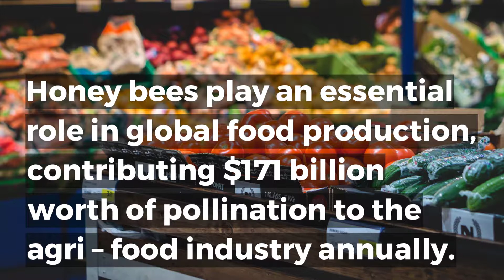Learn more about ApisProtect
Interesting in learning more about our technology, sign up to our newsletter.

Inmarsat, the world leader in global, mobile satellite communications has announced a new partnership with ApisProtect, an Irish agritech innovator,  which deploys the Internet of Things (IoT) technology to monitor the health of honey bees. This collaboration aims to develop a globally scalable IoT solution for connected apiaries, to help stem the significant decline of bee populations and increase crop production worldwide.

Contributing an estimated $174 billion to the global agri-food industry annually, honey bees play an essential role in global food production. One third of all food that is consumed worldwide depends on pollinators, such as bees, and there are 91 million managed beehives worldwide. However, U.S. commercial beekeepers alone have experienced declines of 38 percent of colonies in 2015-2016.

ApisProtect has developed a solution which reduces colony loss, improves the yield of commercial beekeeping and makes apiaries much easier to manage. Inmarsat is supporting ApisProtect as the global connectivity partner, ensuring the solution can be deployed anywhere on the planet. ApisProtect brings the power of advanced sensors and machine learning technology into the hive to deliver a 24/7 early warning system so beekeepers can give at-risk hives immediate attention and improve bee health, giving beekeepers actionable insights and alerts to help prevent losses and increase colony productivity.

The solution consists of an ApisMonitor Unit which sits in a beehive and is connected to an analytics platform optimized for measuring honey bee health via Inmarsat’s Long Range Wide Area Network (LoRaWAN) and Broadband Global Area Network (BGAN) connectivity. This in turn feeds into a machine learning algorithm for early detection and mitigation of bee health issues.

Inmarsat and ApisProtect are making a joint investment in the next phase of the project to demonstrate effectiveness of the data collection and analysis across diverse climates and bee species, spanning Ireland, UK, EU, USA and South Africa ahead of a commercial launch in late 2019. The project includes working with some of the world’s foremost bee researchers and organizations and is already monitoring the health of over 10 million honey bees in hives across Europe, South Africa and North America.

Dr Fiona Edwards Murphy, Co-founder and CEO of ApisProtect, discussed the importance of the project: “Without a healthy bee population there could be severe food shortages across the world, which is why we have developed an advanced system to monitor current population levels and provide realtime insights, to help beekeepers increase the health and productivity in their colonies. ApisProtect will provide beekeepers with actionable insights that will brief them on the condition of their hives, identify problem colonies and suggest a variety of actions to keep their colonies healthy and prevent losses, providing a 24/7 early warning system. This also enables them to make earlier interventions in the event of a problem, leading to reduced costs.”

Inmarsat is delivering highly reliable hybrid satellite/cellular and LoRaWAN technologies to ensure that we can provide services to beekeepers no matter how remote their location. Additionally the mobile nature of Inmarsat’s services mean that if hives need to be moved for pollination purposes, we can still continue to deliver hive data with minimal disruption.”
ApisProtect has developed a bee monitoring technology using beehive sensors that go under the roof of the hive. These sensors monitor humidity, movement, temperature, carbon dioxide and sound inside the beehive and send all this data to our servers at ApisProtect. We then use Machine Learning and algorithms to translate this data into meaningful and actionable insights send directly to beekeepers.